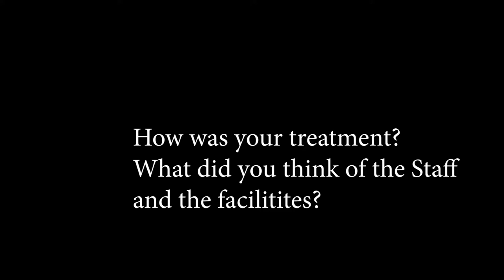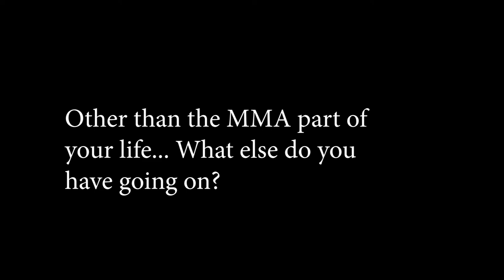Inside Justin Wren's Stem Cell Treatment Journey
Stem therapy patient interview for Regevity stem cell institute patient Justin Wren of the UFC and Bellator that I shot in 2018.

Justin Wren also runs a non profit organization called fight for the forgotten that aides with slavery in Africa.